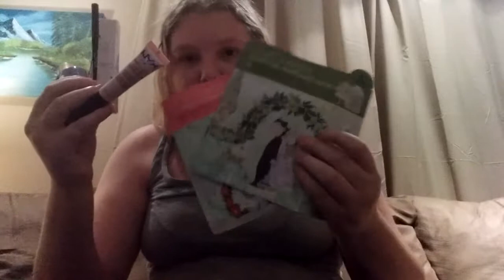Aug Ispy Unboxing part 2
Again sorry about the two parts.